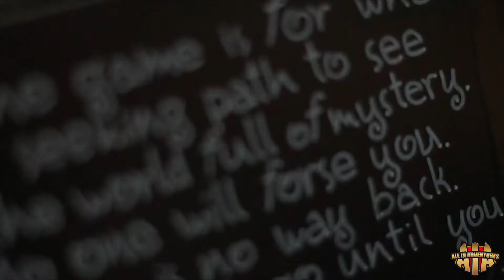LOST IN THE JUNGLE ESCAPE ROOM GAME TRAILER | ALL IN ADVENTURES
Lost In The Jungle Escape Room By All In Adventures

THE STORYLINE
It was just a normal day in suburbia and you were with your friends getting ready to enjoy the weekend. One of your favorite things to do was to tell stories at night, and this night, you had a special story - one about animals coming to life and taking over the city. You had no idea what would come next…

THE PLOT
During the middle of your story, you hear a strange knocking on your roof. You and your friends decide to investigate the noise and what you discover is unbelievable. Your story has come to life and all around you are bizarre animals and puzzles. You must pass the game to save yourself, and the future of humanity!

YOUR MISSION
You must outsmart the jungle! Prove you are worthy by beating the jungle creatures at their own game. Solve the puzzles, decipher the riddles, and put together clues and finish the game in time to put the world back in normal order.